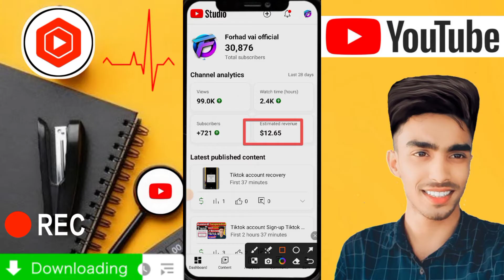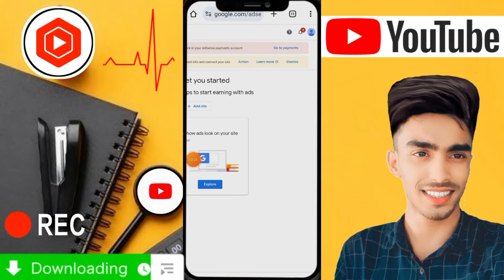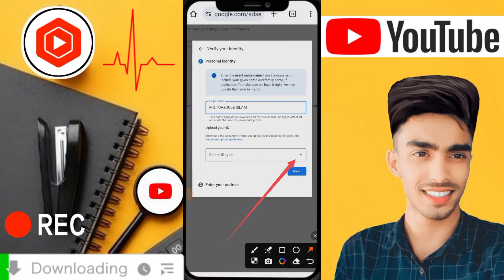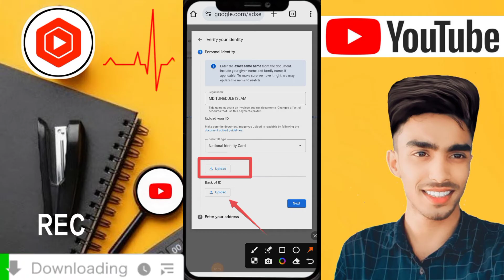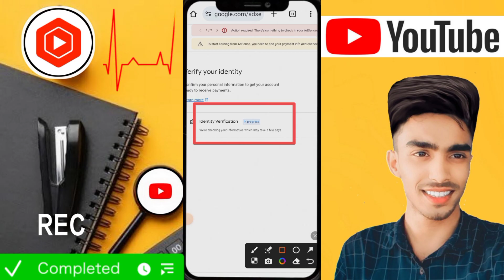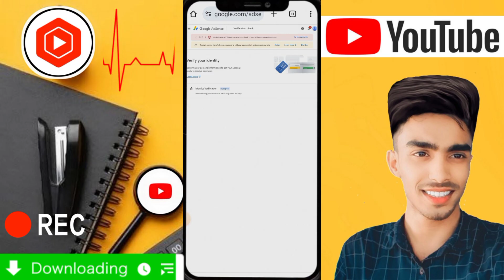ইউটিউব চ্যানেলে ১০ ডলার ইনকাম হওয়ার পরে ভেরিফাই Identify Verification problem solve Adsense YouTube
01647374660 imo WhatsApp telegram আচ্ছালামুয়ালাইকুম আমার চ্যানালে আপনাকে স্বাগত ❤️ আমার চ্যানালে আপনারা আপনাদের সকল সমস্যা সমাধানে ভিডিও পেয়ে যাবেন তাই এখনি চ্যানাল টিকে সাবস্ক্রাইব  করুন এবং কি নিত্য নতুন ভিডিও পেতে অবশ্যই বেল আইকন্ঠ প্লাস করুন ❤️যে কোনো সমস্যার জন্য যোগাযোগ করুন 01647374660 imo WhatsApp telegram

ইউটিউব চ্যানেলে ১০ ডলার ইনকাম হওয়ার পরে ভেরিফাই Identify Verification problem solve Adsense YouTubeইউটিউব চ্যানেলে ১০ ডলার ইনকাম হওয়ার পরে ভেরিফাই Identify Verification problem solve Adsense YouTubeইউটিউব চ্যানেলে ১০ ডলার ইনকাম হওয়ার পরে ভেরিফাই Identify Verification problem solve Adsense YouTube